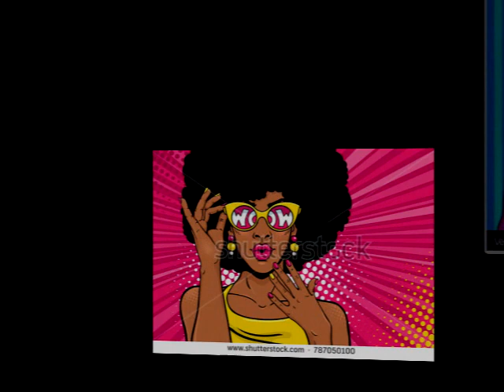Top Twenty THE DELICATES Video Steven Bogarat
he Delicates, were a three-girl singing group, made up of members Denise Ferri, Arleen Lanzotti, and Peggy Santiglia. The group was formed in 1958 while all three members were attending Elementary School # Eight, in Belleville, New Jersey.
History[edit]
The group started out at the Brill Building in New York City, under the management of Ted Eddy, who also served as manager of Louis Prima. They recorded for Tender,Unart, United Artists, and Roulette.
In 1959 the group released a song they had written, "Black and White Thunderbird", on the United Artists Unart label. The record was produced by Don Costa, and arranged by Billy Mure. It became a significant hit on the East Coast, which afforded them a guest spot on American Bandstand in Philadelphia. They were introduced to New York legendary DJ Murray the K..1010 WINS. They wrote and recorded his legendary "Submarine Race Watcher's Theme". The Delicates were the "Original Dancing Girls".(1958).
The Delicates appeared on many TV shows, including; American Bandstand, Alan Freed Big Beat, Connecticut Bandstand, The Buddy Deane Show, The Clay Cole Show The Brooklyn Fox 10-day shows as well as the Brooklyn Paramount 10-day shows. They also opened for Connie Francis many times. In 1961/62 they toured with Clay Cole's "Twistorama" replacing the Ronettes. Also on that tour were The Capris and Lou Dana and the Fury's.
The Delicates sang on many commercials and their first backup singing experience was for Al Martino singing "Journey to Love" written by Teddy Randazzo and produced by Don Costa. The girls went on to do lucrative backup session work, later teaming up with Bernadette Carroll, backing artists such as Connie Francis, Neil Sedaka, Patty Duke, Frankie Valli "You're Ready Now", "The Proud One" and "Cry For Me" portrayed in Jersey Boys, Jose Feliciano, Kitty Kallen, Frankie Lymon, and most notably Lou Christie; Lou Christie's MGM hits including "Rhapsody in the Rain", "Painter", "Trapeze", and his #1 smash hit "Lightnin' Strikes".
On October 8,9 and 10th of 2013, The Delicates were honored in their hometown of Belleville and inducted into "The Belleville Wall Of Recognition." There is now a plaque on the wall of Belleville High next to that of Connie Francis. The auditorium in Number 8 grammar school was renamed "The Delicates Auditorium" and part of Union Avenue was named "The Delicates Drive." Denise lived on Union Ave., and her family owned "Lou's Deli" which is where the girls got their name.
Arleen Lanzotti died on May 29, 2017, at her home in Chatham, NJ. She was 73